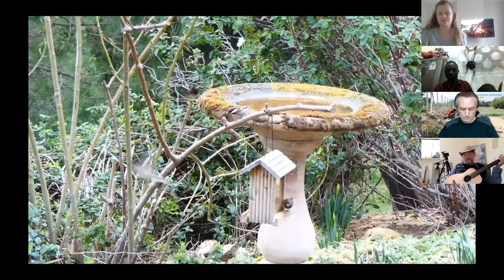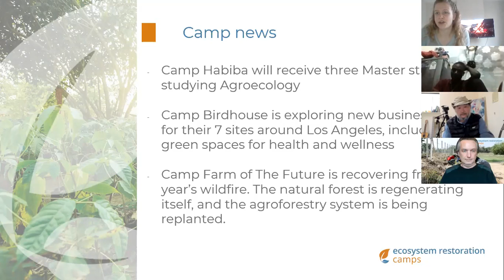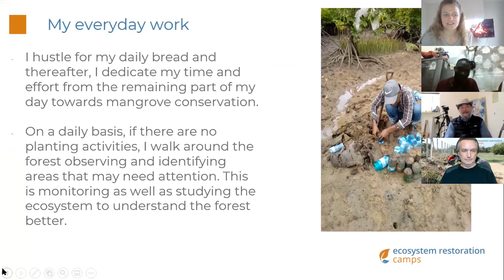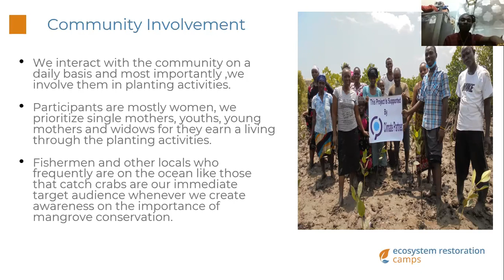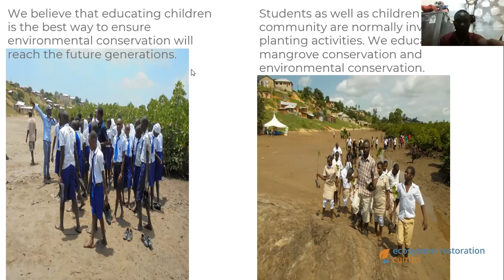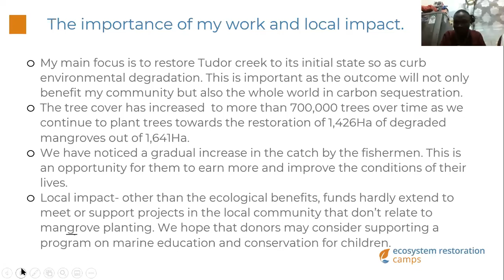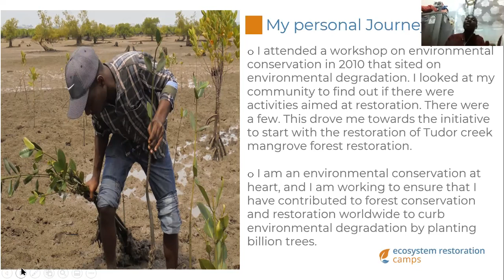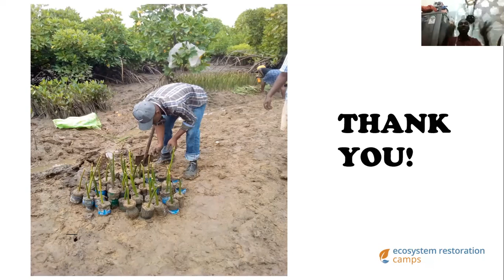Fireside Chat with John D. Liu and Camp Mombasa Mangroves in Kenya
Camp Coordinator Mbaarak Abdalla shares his personal story about how he set up the Mombasa Mangroves project, the value of involving the local community and youth in restoring Mombasa's Tudor Creek, and why planting mangrove forests along this stretch of coastline is so important.